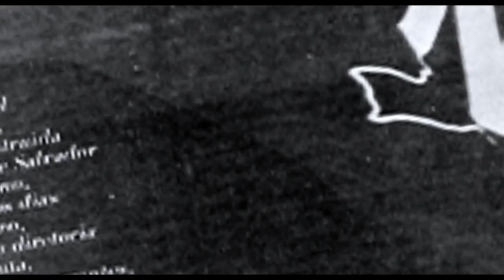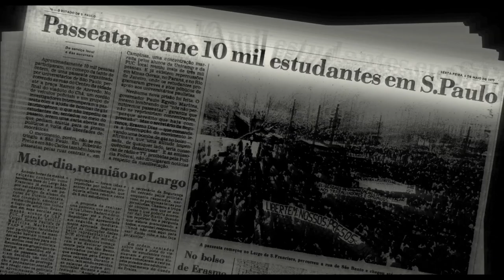Libelu - Abaixo a Ditadura (Trailer Oficial)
Disponível nas plataformas NOW, Vivo Play, Oi Play, Google Play, iTunes, Apple TV, YouTube Filmes.

Estreia no Canal Brasil: 20 de julho

Liberdade e Luta foi uma tendência estudantil universitária surgida em 1976. Impulsionado por uma organização clandestina internacionalista, o grupo ganhou fama ao retomar a palavra de ordem “abaixo a ditadura”. Seus integrantes eram famosos pela irreverência e abertura cultural. Entre os anos 1970 e 1980, Libelu se tornou adjetivo, sinônimo de radicalidade e, para adversários, inconsequência política. Passadas quatro décadas, onde estão e o que pensam os jovens trotskistas que foram às ruas contra os generais?